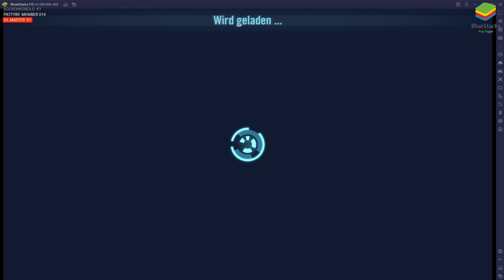GALAXY OF HEROES 🌌 S02E001: Für die Erste Ordnung! Mein neuer Account und meine Pläne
Das herunterladen von BlueStacks unterstützt mich direkt, vielen Dank dafür! 🤗

📄 Amazon Wunschzettel:

🟠 Origin: Karadrik

🗝️ Löse deine Treue Points hier ein und erhalte einzigartige Bonusse für deine Treue

Treue Points erhältst du, wenn du:
- Livestreams einfach nur schaust.
- In den Livestreams chattest.
- Kanalmitglied wirst.